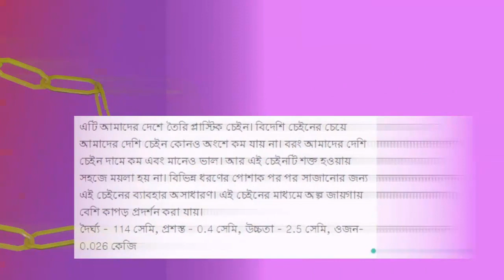Plastic Chain Hanger 30 Light Green Thin | Bangladeshi Hanger | Local Hanger | Omss Shop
This is a plastic chain made in our country. Our domestic chain does not go any lower than the foreign chain. Rather our desi chain is low in price and good value. And because this chain is strong, it does not get dirty easily. The use of this chain is great to accessorize different types of clothing. With this chain, more clothes can be displayed in less space.
Length - 114 cm, Width - 0.4 cm, Height - 2.5 cm, Weight - 0.026 kg

এটি আমাদের দেশে তৈরি প্লাস্টিক চেইন। বিদেশি চেইনের চেয়ে আমাদের দেশি চেইন কোনও অংশে কম যায় না। বরং আমাদের দেশি চেইন দামে কম এবং মানেও ভাল। আর এই চেইনটি শক্ত হওয়ায় সহজে ময়লা হয় না। বিভিন্ন ধরণের পোশাক পর পর সাজানোর জন্য এই চেইনের ব্যাবহার অসাধারণ। এই চেইনের মাধ্যমে অল্প জায়গায় বেশি কাপড় প্রদর্শন করা যায়।
দৈর্ঘ্য - 114 সেমি, প্রশস্ত - 0.4 সেমি, উচ্চতা - 2.5 সেমি, ওজন- 0.026 কেজি